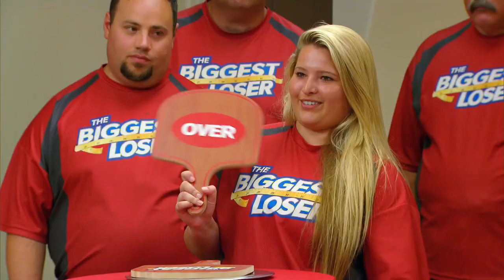The Biggest Loser - The Trainers Chow Down (Episode Highlight)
During the nutritional challenge, Dolvett, Jessie and Jen are forced to eat junk food when their teams answer questions incorrectly.